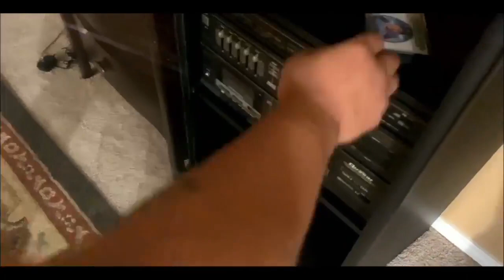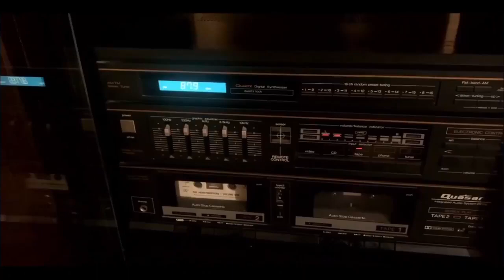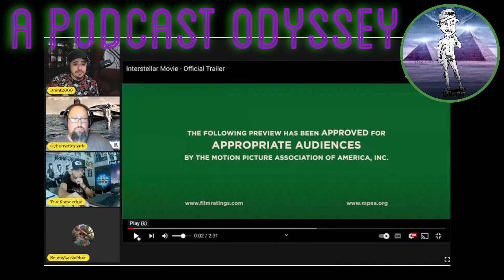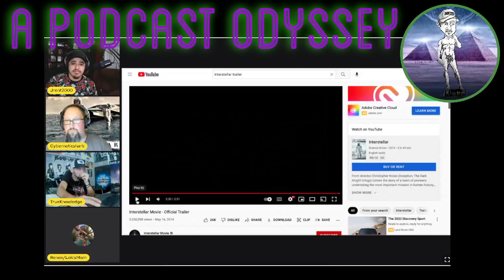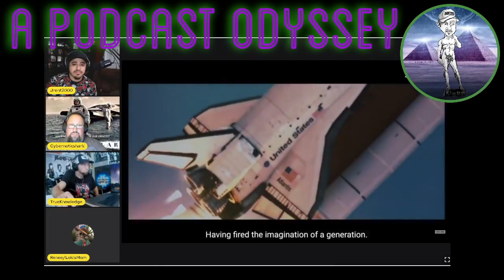Interstellar review and movie and trivia!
Hey everyone! back with new content on movie reviews and trivia !

Join Cybernetickshark, Jeff Trueknowledge and I Jrent2000.

On this episode we talk about Interstellar and how amazing of a movie it was.
this was definitely one of my all-time favorite movies

NEVER FOGET. all podcasts are done live via  Facebook at Jrent2000's Podcast Odyssey | Facebook.
Join the Podcast live and chat with us!!